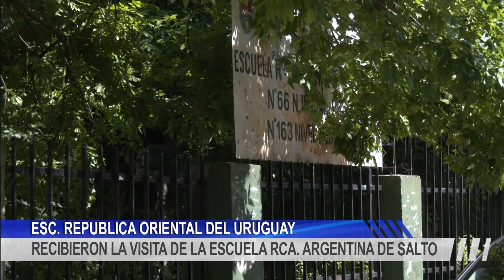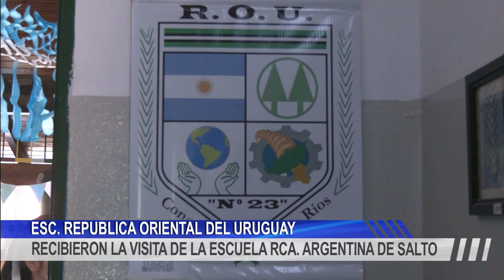ESC REP ORIENTAL DEL URUGUAY